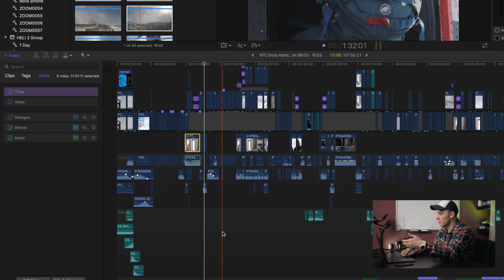Саунд-дизайн в видео Cinematic Sound Effects (Swoosh, Woosh, Hit, Impact)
В этом видео рассказываю какие звуки тебе стоит применять для создания живого видео. Что такое ipact, whoosh, swoosh и для чего у Nike такой логотип.
Какие звуки и где вставлять.
Что такое саунддизайн и чем отличается от обычного звукового оформления.
Что делает твое видео кинемотографичным.

Топ 5 звуков для создания видео.